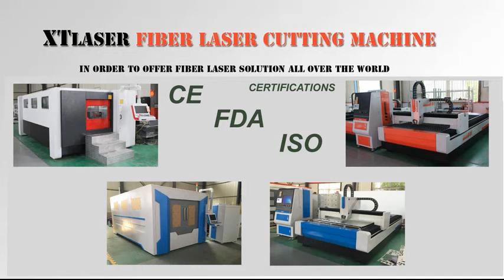3 mm Aluminum plate fiber laser cutting machine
Name: Catherine Sun